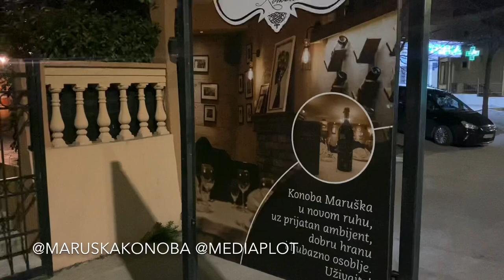Maruska Konoba Podgorica